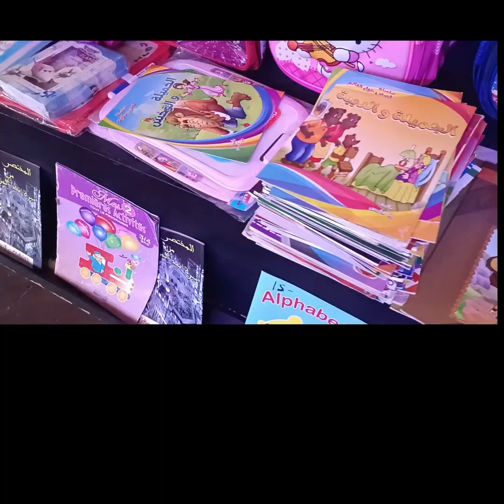أكبر سوق في اكادير جولة في سوق الأحد vlog dans le souk El Had Agadir 🇲🇦